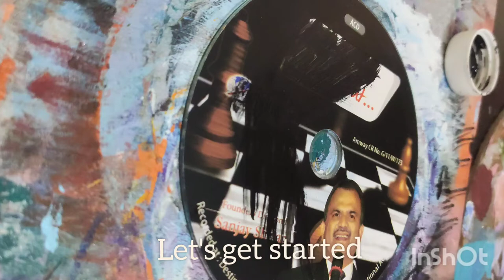simple and easy painting for beginners| CD DIY| shameendreamart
Hi guys!!
I'm here with aesthetic CD Paintings . it is a best recycle idea for you, specially for beginners.
and if you recreate then don't forget to tag me on instagram I would love to share your artwork on my story.

acrylic paints

orange
red
black
white
yellow
red
golden

water
tissue paper

also watch

landscape on CD